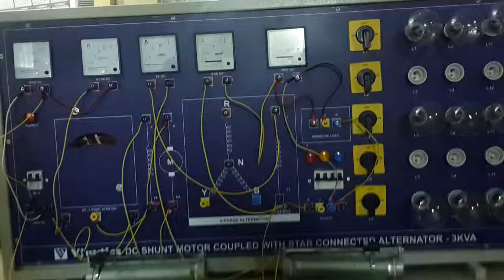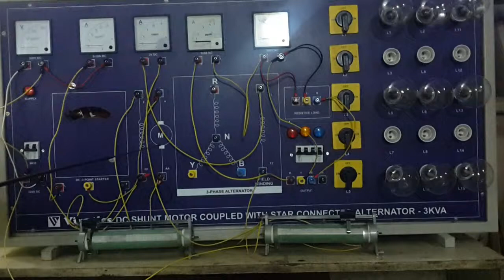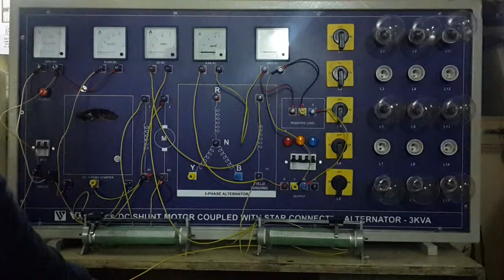Learn Electrical Mach. Online Free | Open Circuit and Short Circuit Test on alternator (3KVA)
Alternator are generating units for 3-phase supply.This generator produces 415V AC/12A.
Panel will give you complete understanding of calculating efficiency of the Alternator